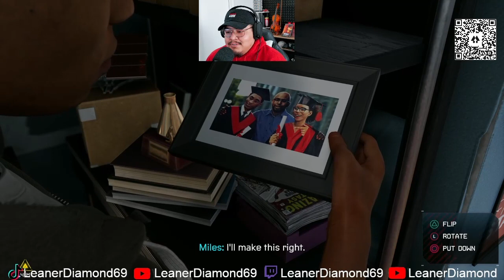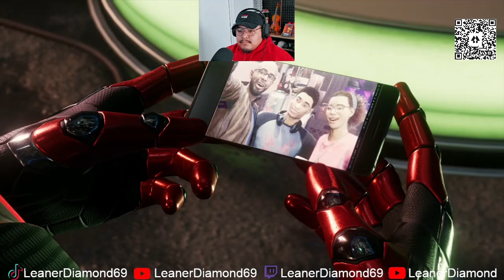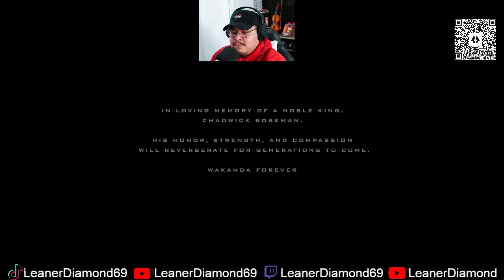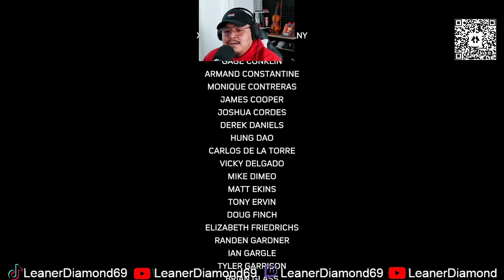FINALE SPIDERMAN MILES MORALES